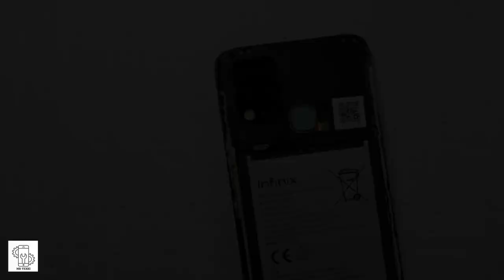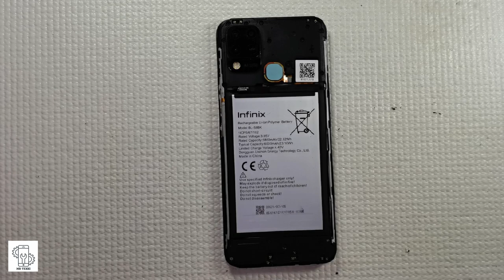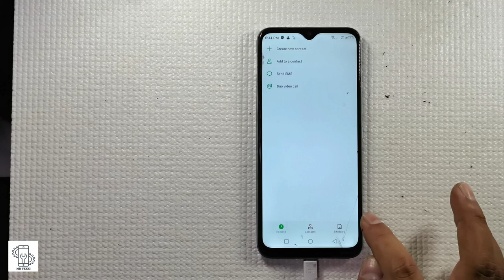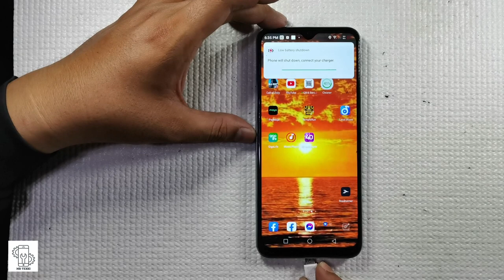How to Replace Infinix Hot 10S LCD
This video provides you a step by step guide on how to replace infinix hot 10S LCD.

We also offer Home Service repair for the following:
*Android parts replacement
*iPhone parts replacement
*Laptop/Desktop parts replacement and upgrade
*Reprogram for android/iPhone
*Reformat for Laptop/Desktop